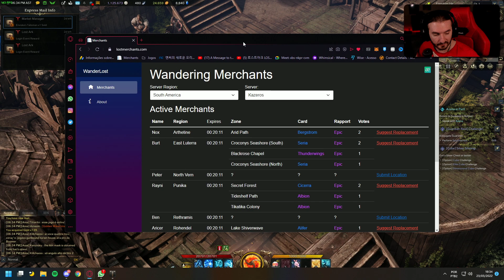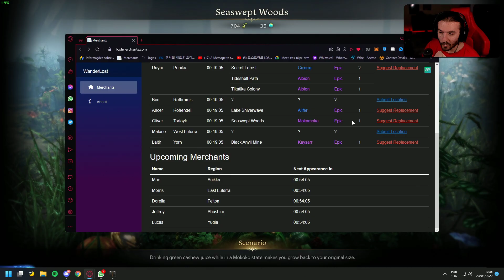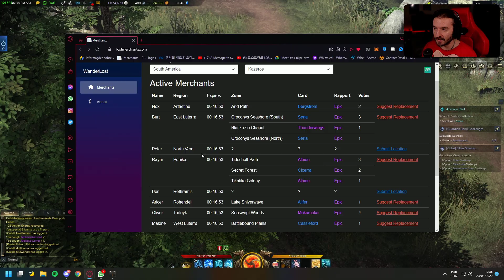PEGUE TODAS AS CARTAS DOS MERCADORES VIAJANTES EM LOST ARK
(Você ganha insígnia e pode desfazer na hora que quiser!)